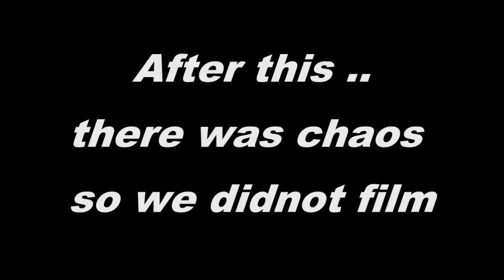Baby Sera check up time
Meet Pediatrician is the most hard time for Sera. Today She goes with smile and happy and end up with shots and cry. The worst time for Mommy also.. she knows and fight since the doctor open the door. She was crying hard..scared ..her body was shaking with fear...I understand as I were a little baby and I hate shots!!! Remember they need 5 people to put me down or I will never let them put the needle on me.. now time changed...I am a mother..I have to say to my baby...don't be scare ..you are fine and it will go quick.